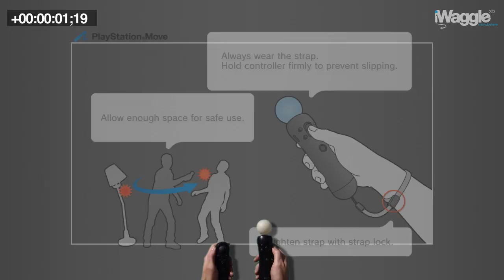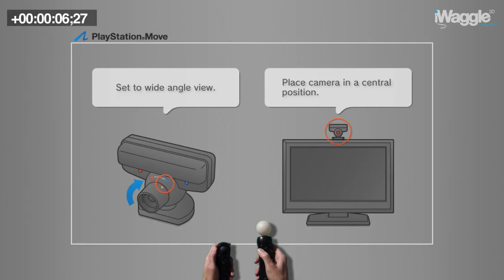iWatch | Ninja Gaiden 3 PlayStation Move Analysis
Since its surprising announcement, PlayStation Move support for Ninja Gaiden 3 has hardly ever been brought up as matter of pride by the marketing muscle of Tecmo Koei. In retrospect, you can definitely see why...

Enjoy! (sort of)